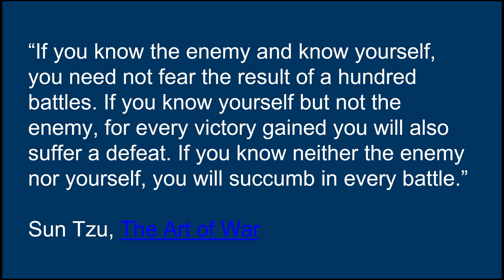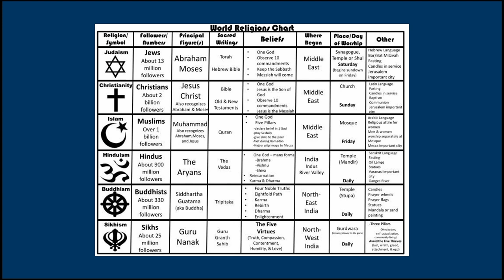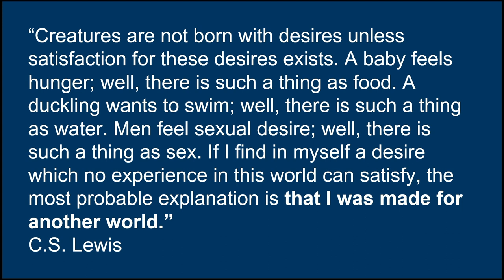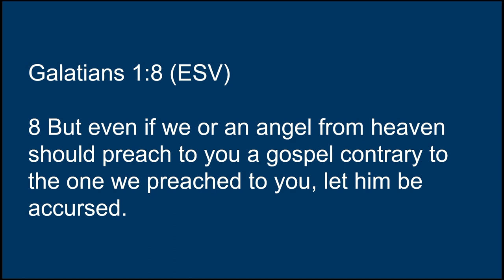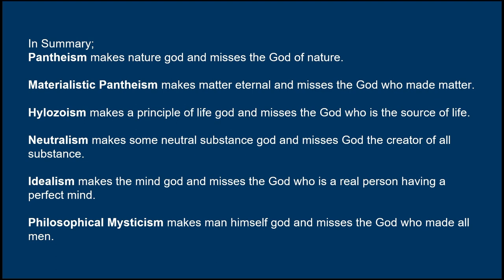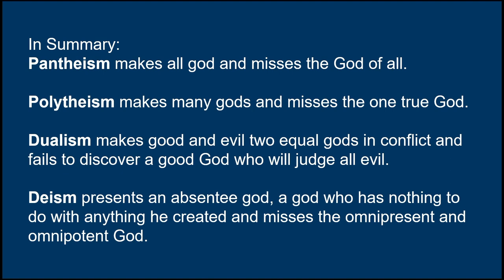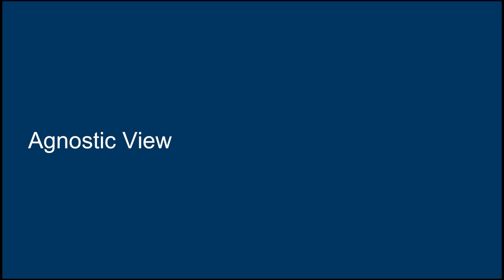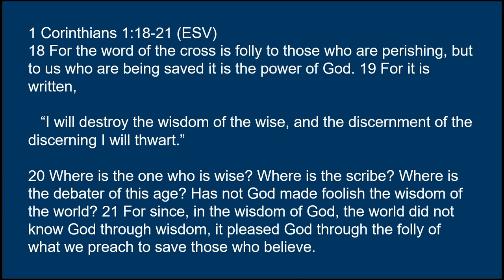2022 11 15 The Doctrine of God - Part III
Bible Study Series: Foundations of Christian Doctrine
Various Scriptures